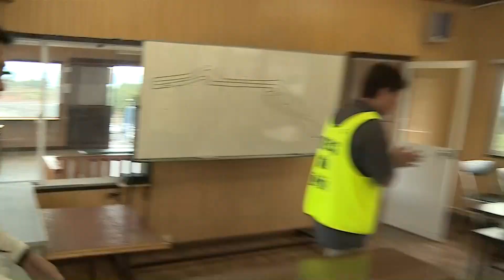東北660ターボＧＰ2019 Rd 2エビス西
エビスラウンド併催のＫカー走行会
いきなり本戦はちょっと、という方にもおススメ!!
今回は、HA36アルトに多数参加頂いた。

そしてターボGP本戦、個々の性能差が出やすいターボ車。
まさかここまで接戦が繰り広げられるとは!!
加速特性や、コーナリング特性の違うマシンの接近戦は見ごたえアリ!!

実況：邊見　卓也